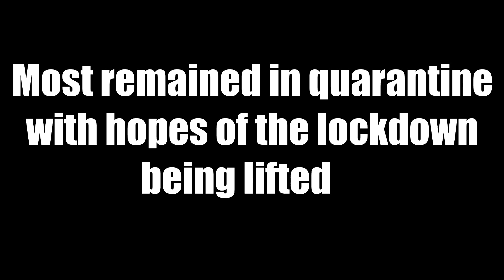Mushroom Kingdom Under QUARANTINE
With lockdowns being loosened and a majority of people no longer quarantining; how did the Mushroom Kingdom fare during these times? This video shows the effects of a devastating pandemic throughout the Kingdom. Stay safe and healthy everyone!